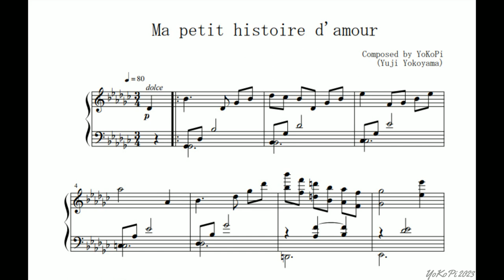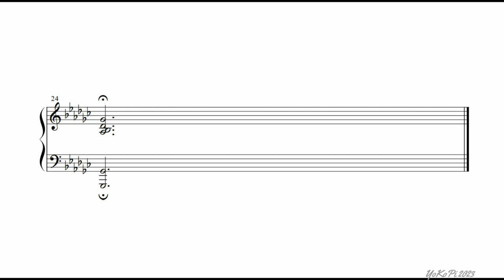Ma petite histoire d'amour【Composed by YoKoPi】original song for piano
Please your comments!

Paradise Story Episode 1
composed by YoKoPi

YAMAHA　CLP-745
CFX concert grand piano sound